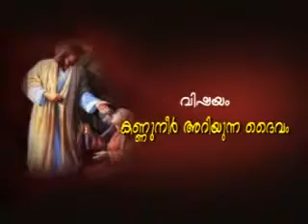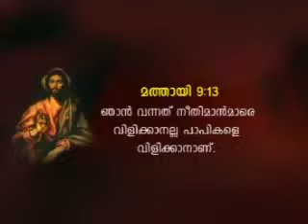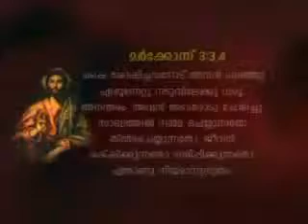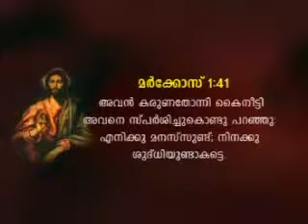ABHISHEKAGNI PART 277കണ്ണുനീര്‍ അറിയുന്ന ദൈവം